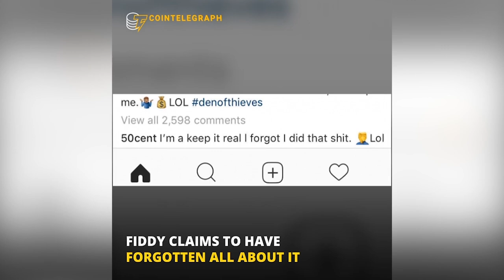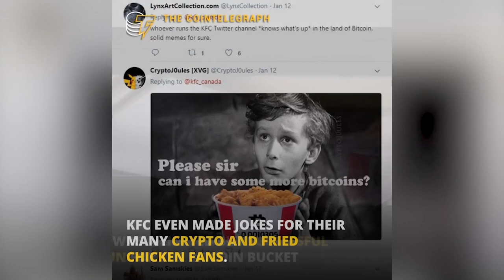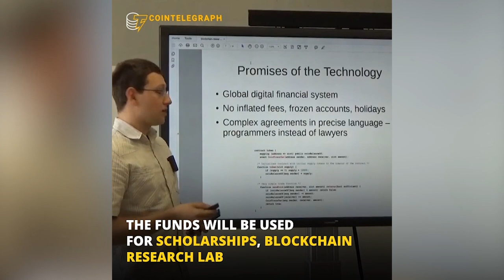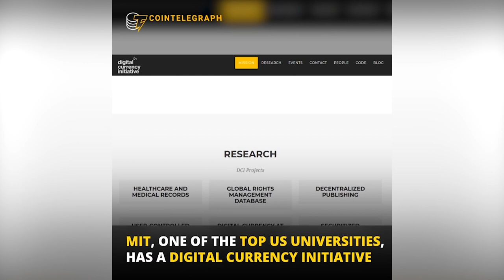NEWS DIGEST | BITCONNECT IS DEAD, 50 CENT IS BITCOIN-RICH AND KFC IS ON BOARD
Bitconnect surprised many when it closed its doors and became understood as a scam. Despite many people in the cryptocurrency community ardently pushing people to stay away, there were an equal amount who kept the party going. But, the party is over and few are happy about it. Also, 50-cent could be a bitcoin millionaire if he held onto his Bitcoins which he obtained during an album release where he sold his albums for Bitcoin. These stories and more in our weekly News Digest